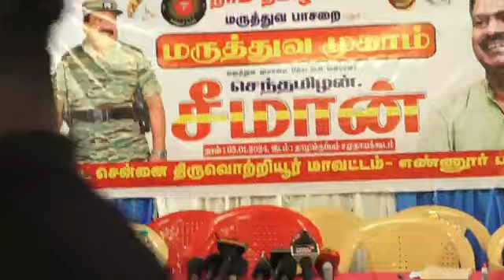நாம் தமிழர் கட்சியின் ஒருங்கிணைப்பாளர் சீமான் அவர்கள் பேட்டி